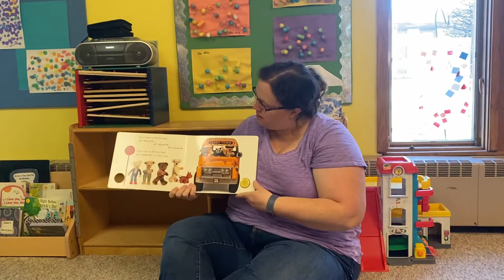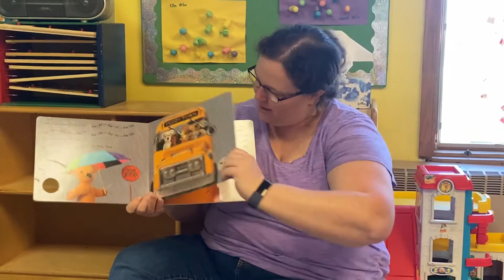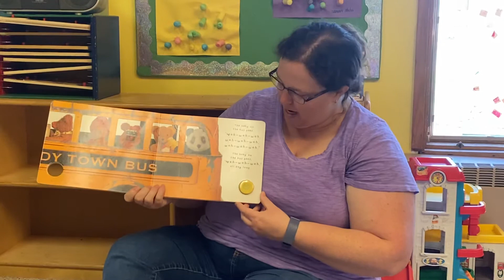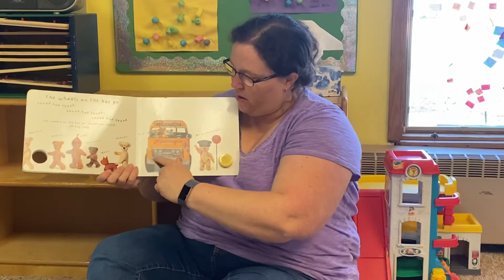The wheel on the bus